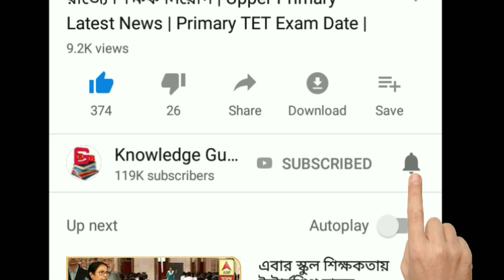পশ্চিমবঙ্গে বিজেপির ৩য় প্রার্থী তালিকা প্রকাশ হলো | Loksobha Vote | Breaking News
আপনার ফোনের সবথেকে ভালো বন্ধু -

এই গরমে আপনার পরিবারের সবথেকে ভালো বন্ধু
    👇👇👇👇ক্লিক করুন 👇👇👇👇
এই চ্যানেল কোনোরকম রাজনৈতিক দলের পক্ষে কথা বলে না | এখানে দেওয়া যেকোনো ভিডিওর উদ্দেশ্য হল শুধুমাত্র জনগণনের কাছে বিষয়টি তুলে ধরা  | এখানে করা যেকোনো মন্তব্য আপনার ব্যক্তিগত বিষয়, তার জন্য এই চ্যানেল কোনোভাবে দায়ী থাকবে না  |

এই বিষয়ে পরবর্তী আপডেট পাওয়ার জন্য আমাদের Facebook পেজটি Like করে রাখুন

News Credit-